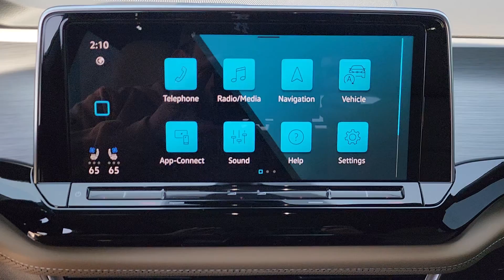2024 Volkswagen Atlas_Cross_Sport Tulsa, Broken Arrow, Owasso, Joplin, Claremore RC225666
Deep Black Pearl New 2024 Volkswagen Atlas_Cross_Sport 2.0T SE w/Technology available in Tulsa, Oklahoma at Don Thornton Volkswagon of Tulsa. Servicing the Tulsa, Broken Arrow, Owasso, Joplin, Claremore, OK areas.

4240 S. Memorial Drive

Deep Black Recent Arrival! Price includes: $3000 - March-April 2024 Retail Customer Bonus. Exp. 04/30/2024